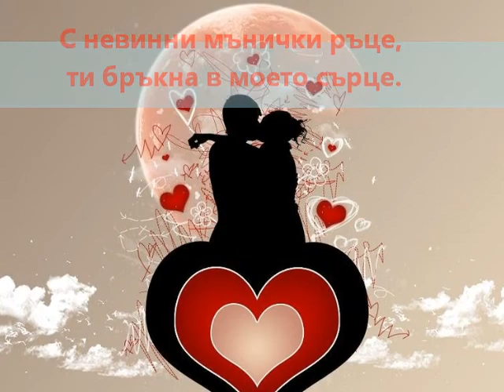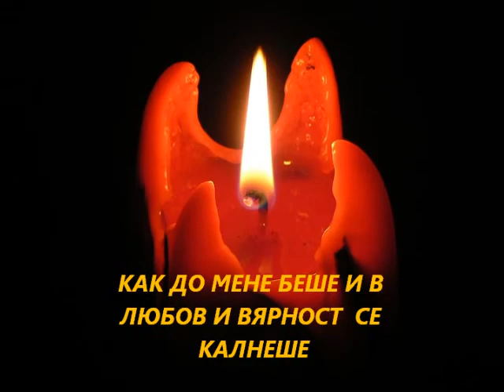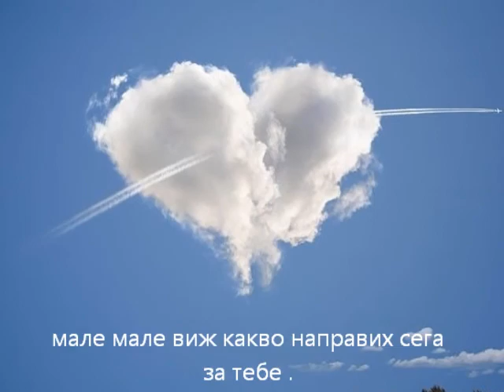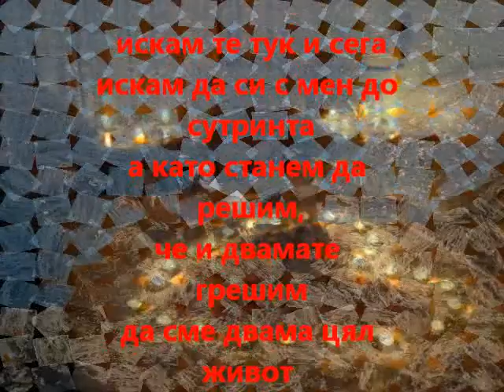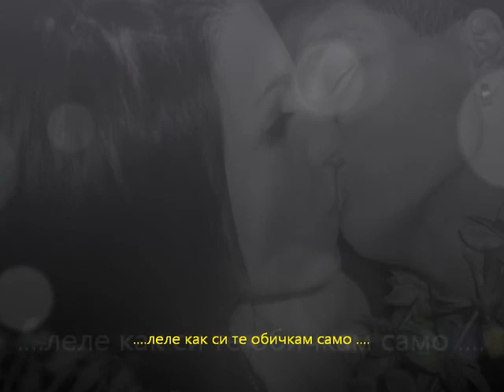2008 - 2011 Istinataa.wmv